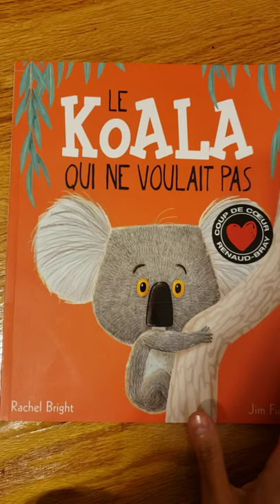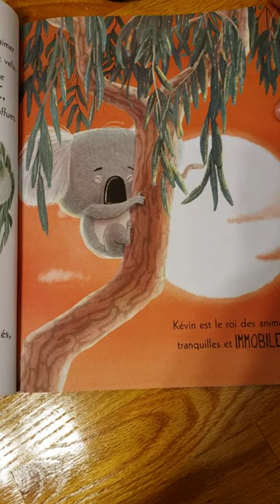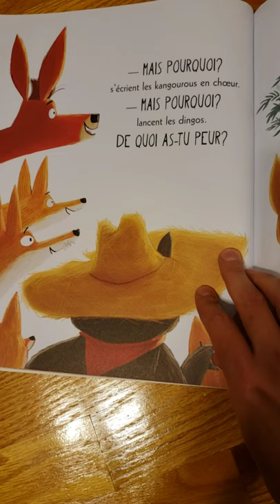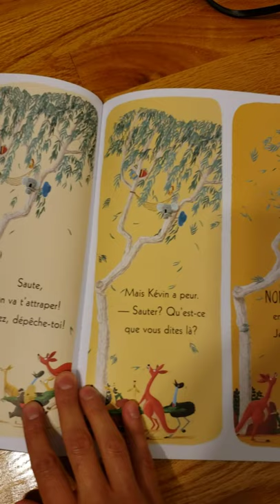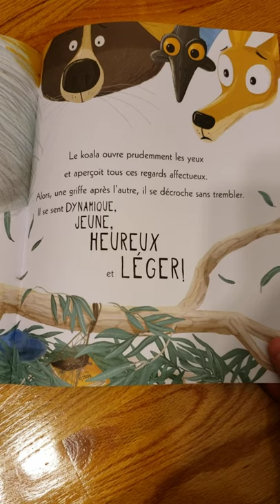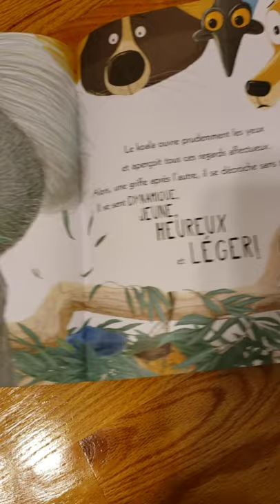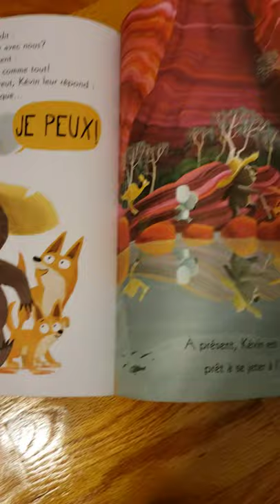Le koala qui ne voulait pas